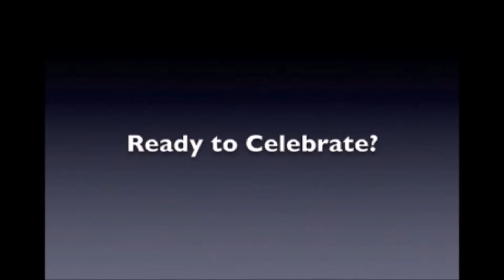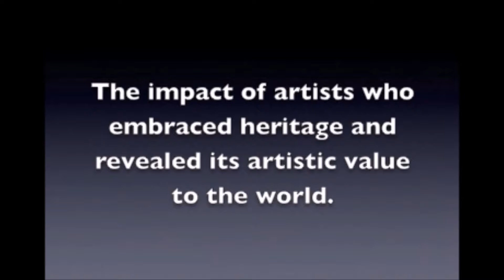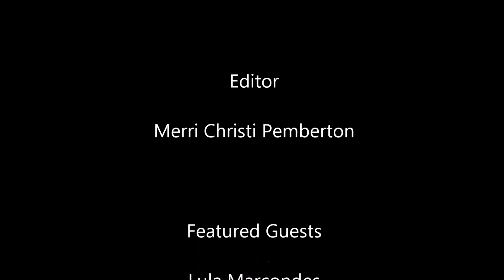Celebrate Brazil! Music And Art Documentary. Part 7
Celebrate Brazil! Music And Art Documentary.

Part 7

An original musical documentary, which showcased and interviewed some of the best talent in music and art with Brazilian heritage and roots.

This documentary was originally produced in 2009. Hosted and produced by filmmaker and recording artist Merri Christi Pemberton, the documentary presented music, art, and uplifting stories from musicians and artists with a strong passion for LIFE and for sharing their treasures with the world.

Part seven continues featuring the Austin-based musician and art-architectural designer Lula Marcondes. He is a member of the band Seu Jacinto and performs music in the Northeast Brazilian tradition, which includes the Forro and Coco.  See Wikipedia description of Forro at

As a visual artist and designer, Lula creates vibrant paintings and other works bursting in color and life. He is part of the design group O Norte and has created architectural designs for a new school and other beautiful community projects.

*Merri Christi Pemberton and Global Crest Productions received permission from the musicians and artists in this video and documentary, who owned the featured music and artworks in this video, to use and showcase their songs and artworks.

*The Merri Christi Explorer Channel presents short films and other productions produced by filmmaker-explorer Merri Christi Pemberton. These shows inspires your inner explorer and takes you on an adventure to explore the great treasures of our world.

Special Thank You To:
Lula Marcondes
O Norte
Seu Jacinto

Host and Producer: Merri Christi Pemberton

Featured Music:
Sebastiana by Seu Jacinto

Introduction Music:
"Sambo do Breako" by Alien Groove and the Podsafe Music Network.

Production by Merri Christi Pemberton and Global Crest Productions, LLC/Global Crest Music, LLC.